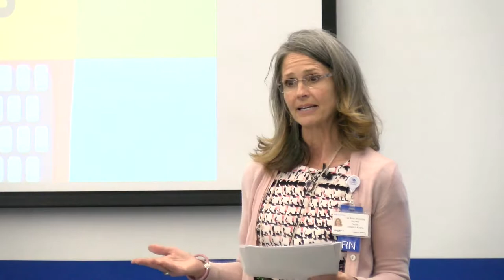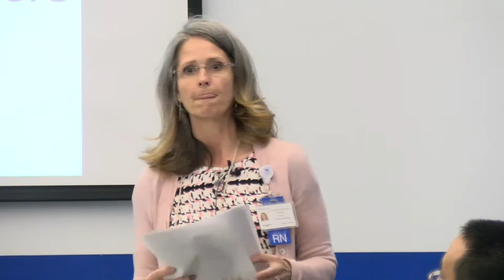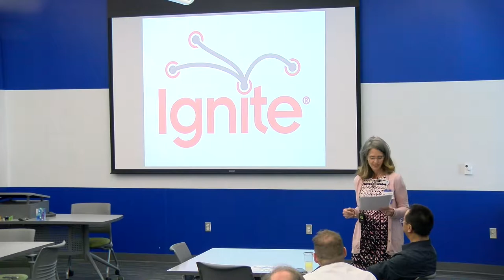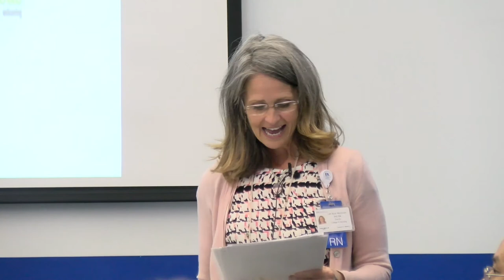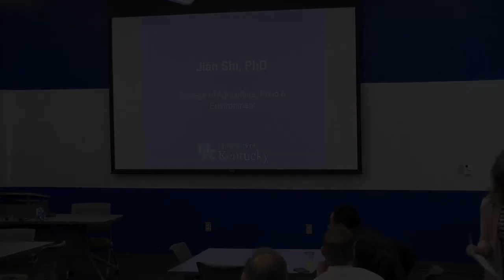Lee Ann Walmsley